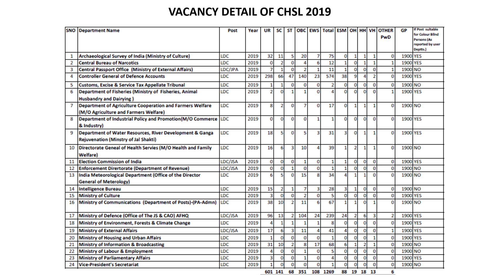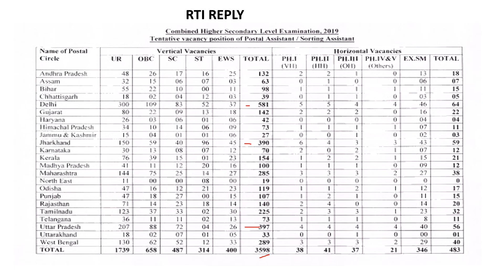SSC CHSL VACANCY 2019 | STATE-WISE VACANCY | RTI REPLY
IN THIS VIDEO, YOU WILL GET INFORMATION ABOUT SSC CHSL 2019 TOTAL VACANCY AND STATE-WISE VACANCY.
# SSCEXAM
SSCSTATEWISE_VACANCY_ CHSL2019